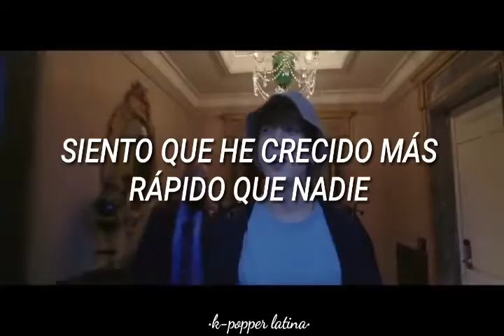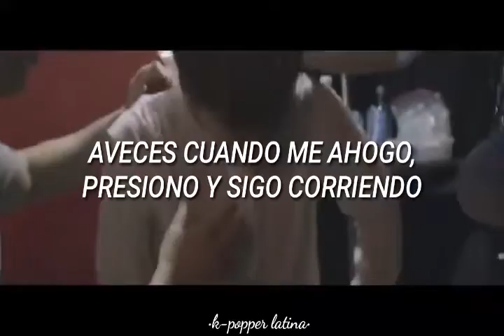JUNGKOOK: MY TIME (sub-español)